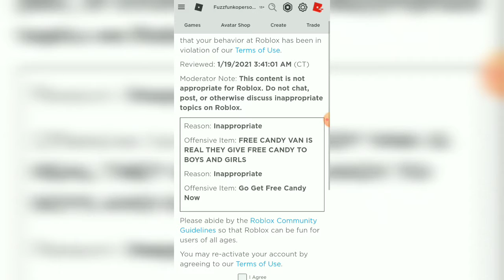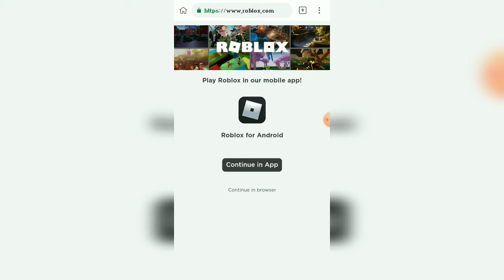Roblox Daily Doggy News Almost Got Me Banned (╥_╥)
Got A Warning But Still. Should I Keep Or Change My Avatar And Switch To Daily Robloxian News LIVE?Choose In The Comments!